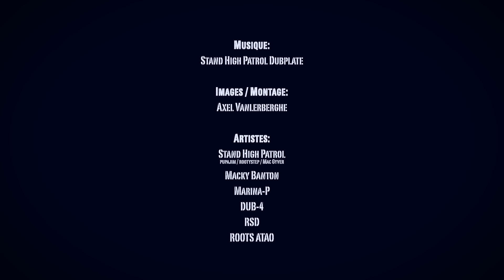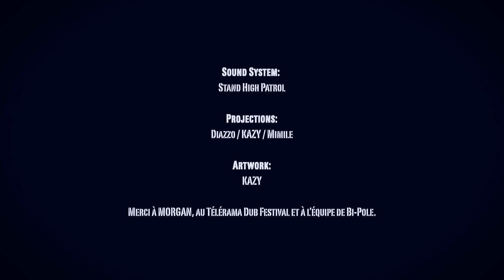STAND HIGH PATROL HALL - TELERAMA DUB FESTIVAL 2013 - PARIS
Artistes :
STAND HIGH PATROL (Rootystep, Mac gyver, Pupajim)
MACKY BANTON
MARINA-P
DUB-4
RSD
ROOTS ATAO

Video (images & montage) :
AXEL CINEAX

Artwork :
KAZY

Projections video :
DIAZO
KAZY
MIMILE

merci aux équipes de Bi-Pole & F.Peguillan